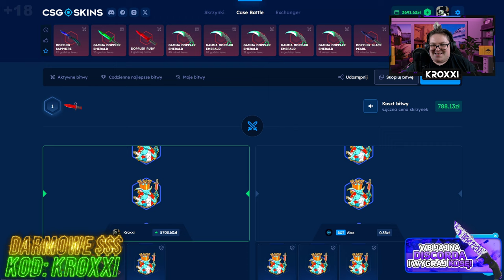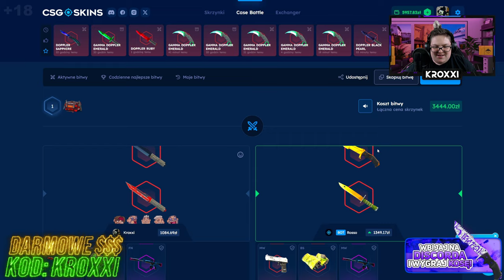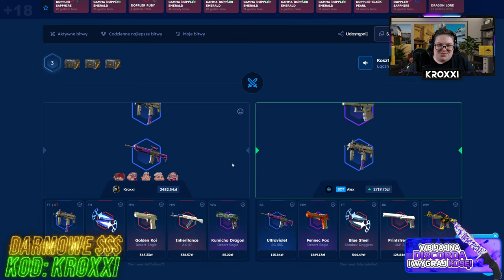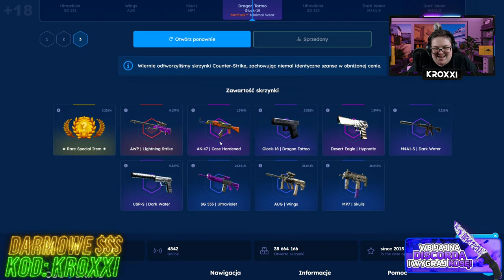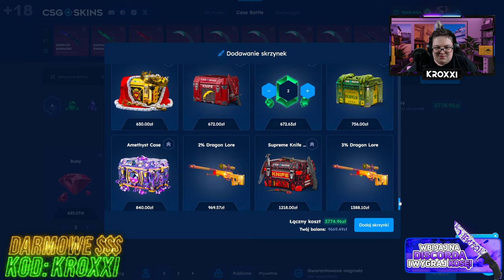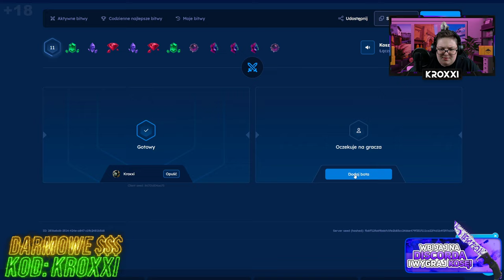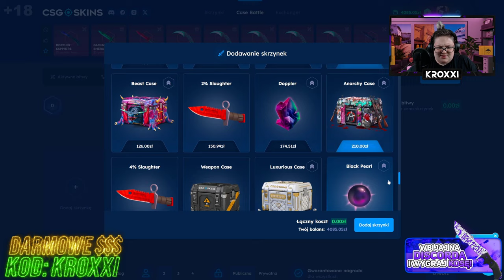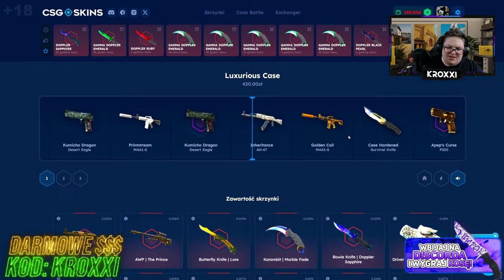⚡️TRAFIŁEM AWP LIGHTNING STRIKE ze SKRZYNKI WEAPON w CS2!🤑